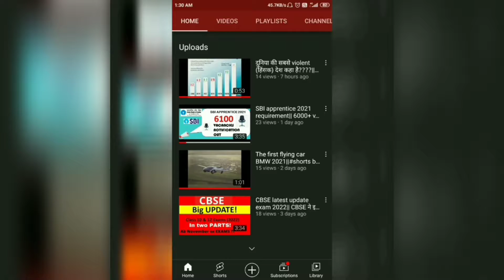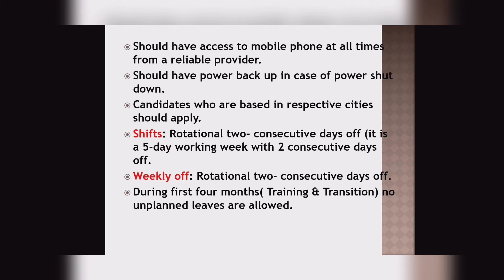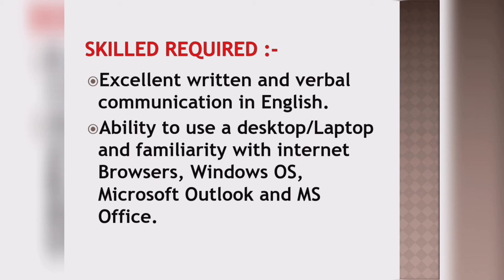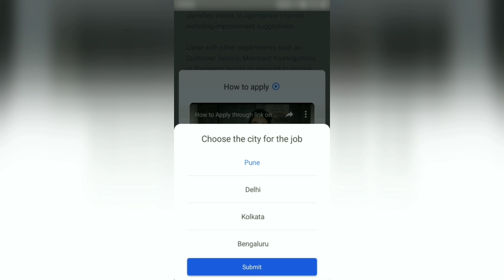Amazon job vacancy 2021||Work form home jobs for Freshers||salary 35000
Able job download link -

Keep supporting me so i can continue to provide you daily free content and all updates